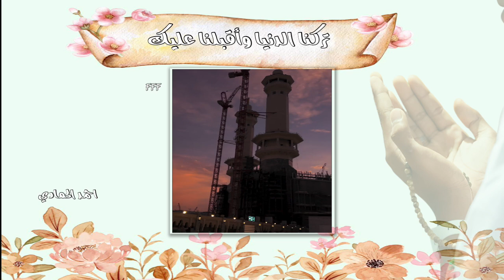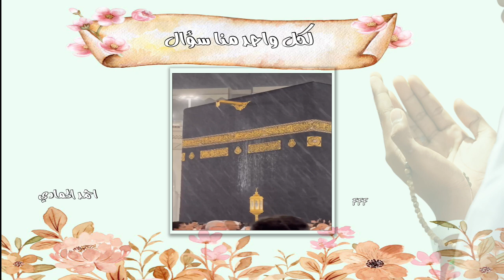‏دعاء أحمد الحمادي إل￼هنا ومولانا